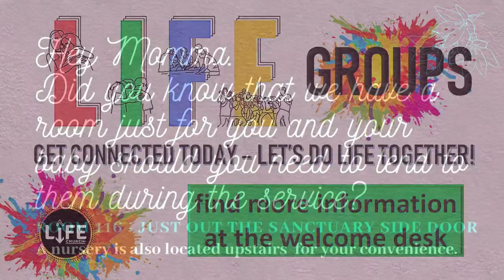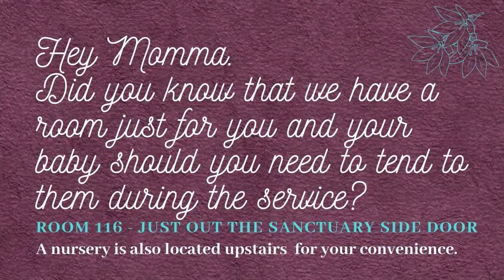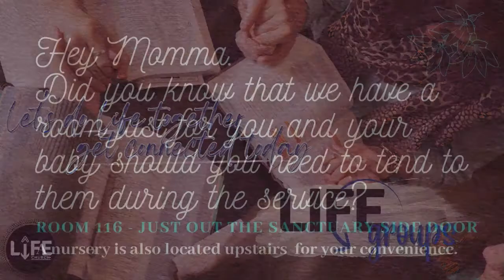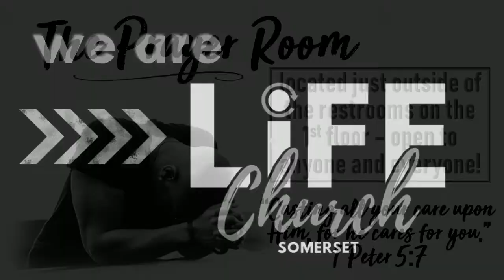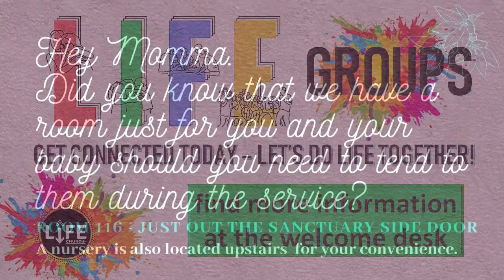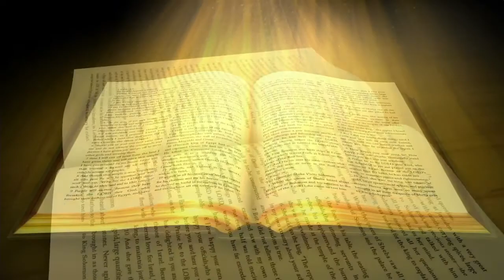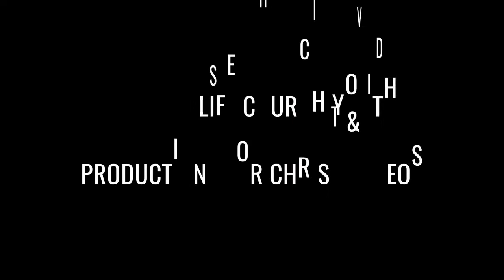Sunday Worship 1/23/22 - "Presence in the Present"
Life Church Live Stream